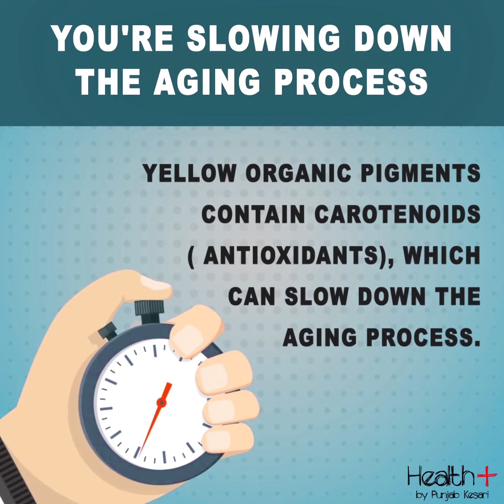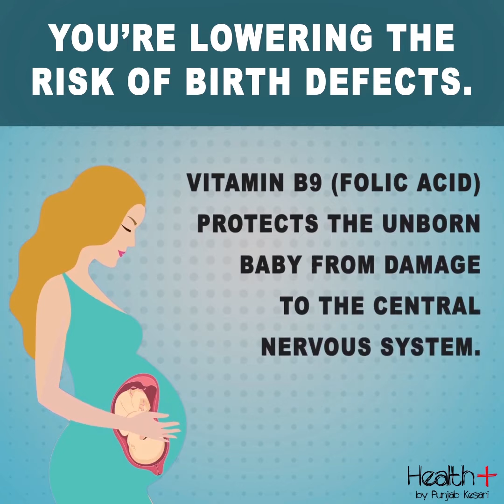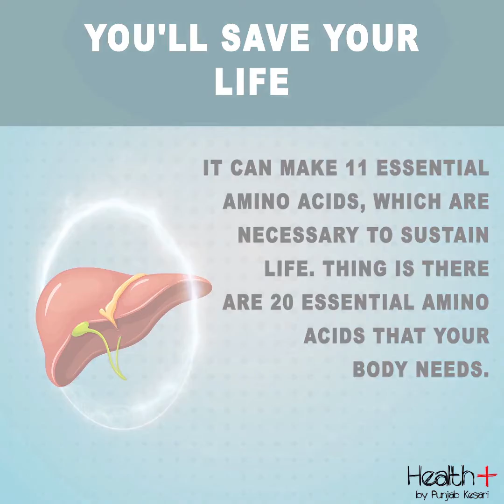What Happens When you Eat Two Eggs A Day